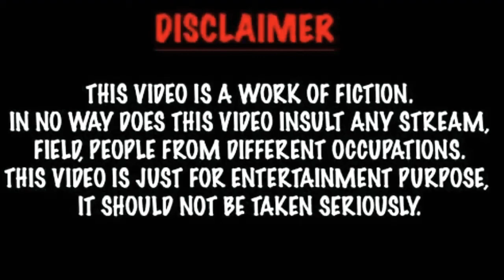Genie Chuo (Punched By Love) Lifestyle, Biography, Net Worth,Boyfriend, And More, |Crazy Biography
Genie Chuo (Punched By Love) Lifestyle,
Biography, Net Worth, Facts, Age, Boyfriend, And More,
|Crazy Biography |